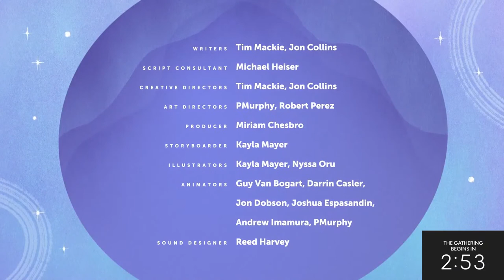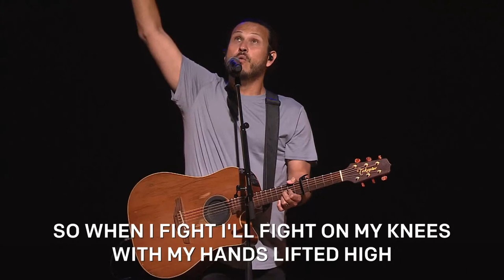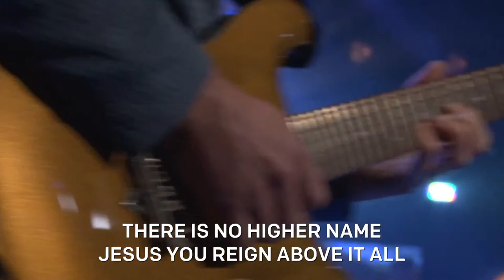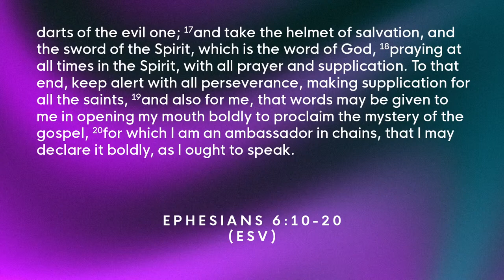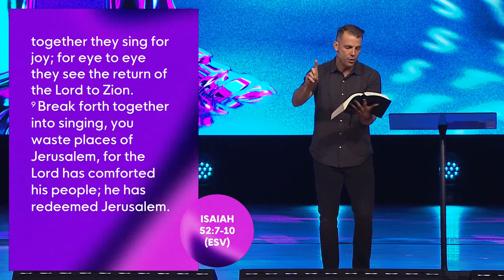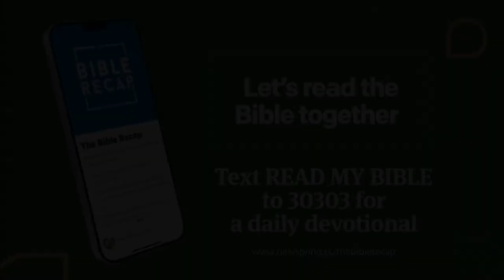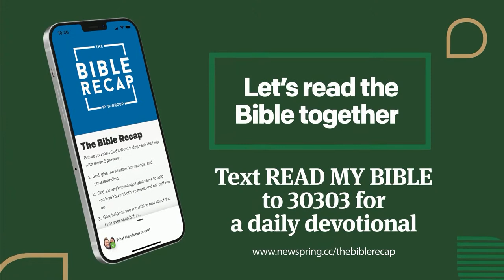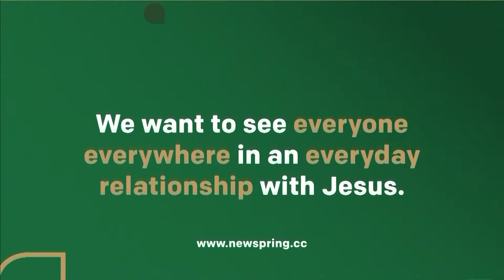Brad Cooper | Gospel of Peace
Join us live for church online!

➡️ Did you know you can give online or in the NewSpring app?